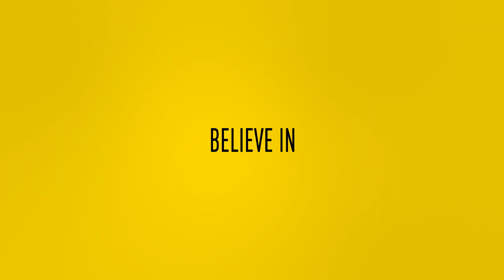TALENTENTRAINING | Eerste elftal traint samen met Voetbal Academie ⚽️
Vitesse vindt het belangrijk om een stevige brug te slaan tussen het eerste elftal en de Vitesse Voetbal Academie. In het kader hiervan is er een zogeheten talententraining geïntroduceerd. Hierin krijgen talenten uit de academie de kans om met een aantal spelers van Vitesse 1 te trainen, onder leiding van de technische staf van hoofdtrainer Phillip Cocu.